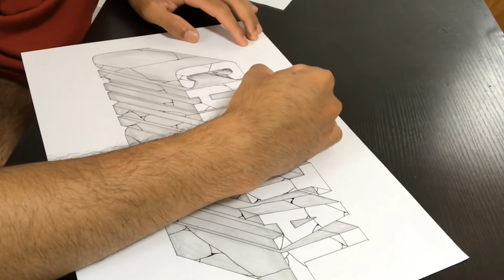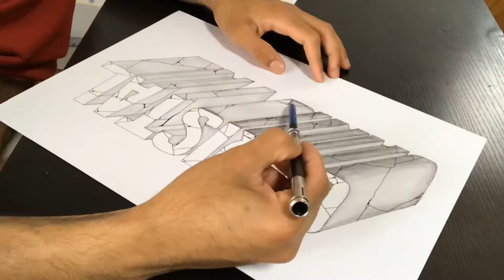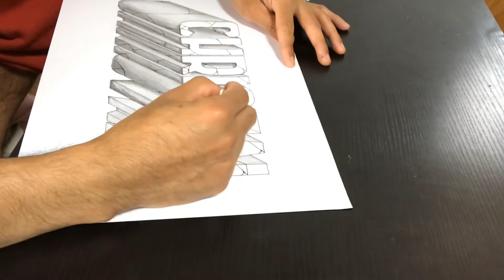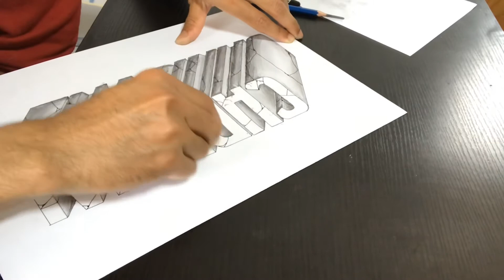CHRISTAL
someday you will be successful claim it